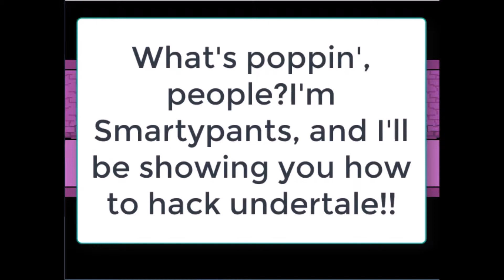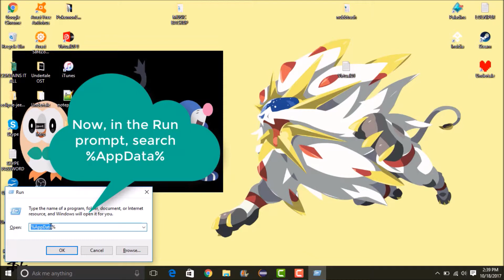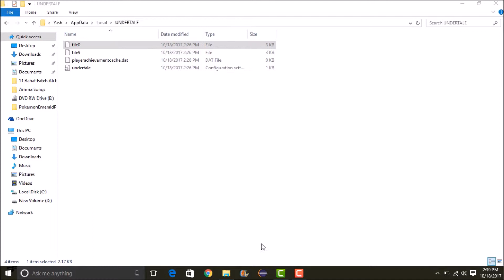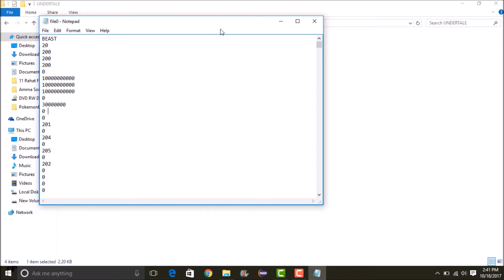How to Basically Hack Undertale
Hey everyone, this is a tutorial on (surprise surprise!) how to hack Undertale.